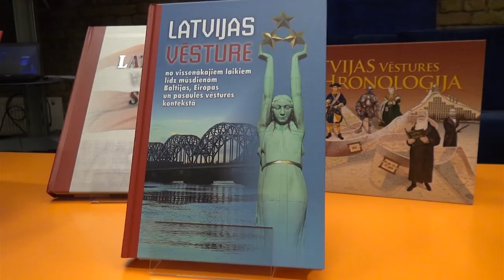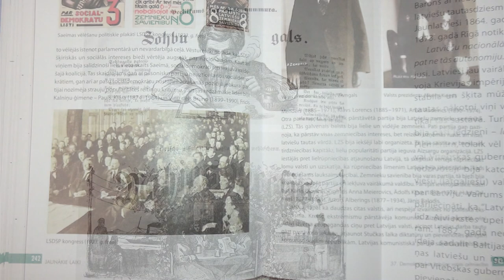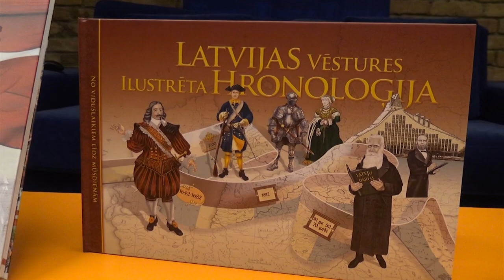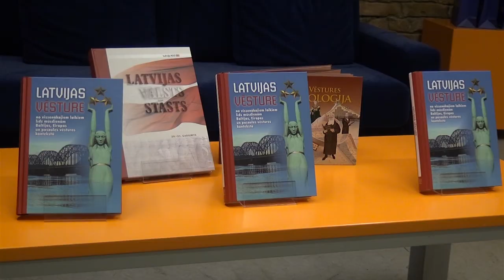Izdod Valda Klišāna grāmatu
Apgāda “Zvaigzne ABC” pērnajā gadā izdoto un pārdotāko grāmatu vidū dominē trīs žanri – romantiskie romāni, kriminālromāni un grāmatas par vēsturi. Tāpēc ir diezgan simboliski, ka viena no pēdējām grāmatām, kuras atklāšanas svētkus apgāds pirms gadumijas rīkoja, ir Valda Klišāna sarakstītā “Latvijas vēsture no vissenākajiem laikiem līdz mūsdienām Baltijas, Eiropas un pasaules vēstures kontekstā”.